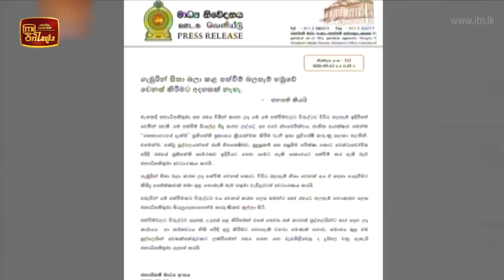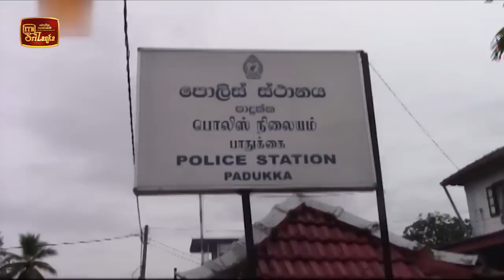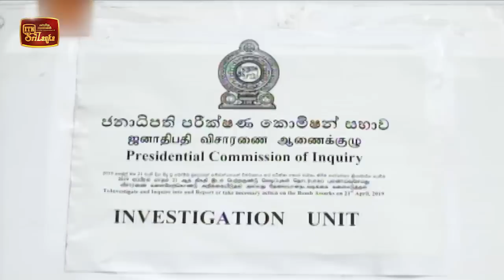ITN News 2020-09-03 | 12.00 PM